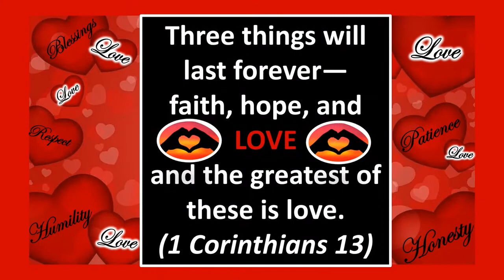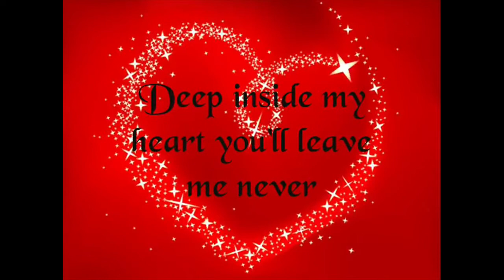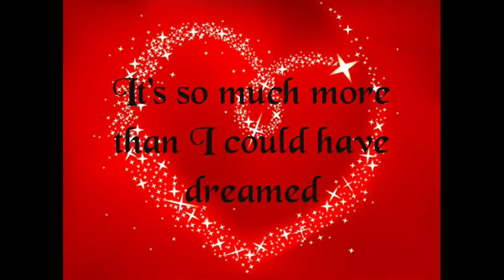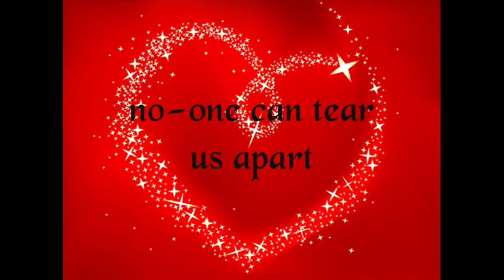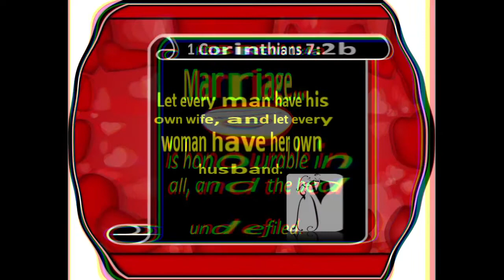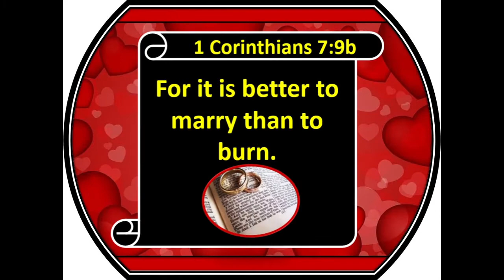My 32nd wedding anniversary 🙌🏾🥰💖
Andre and Kimberly Relford of Houston, Texas. Blessed to celebrate 32 unadulterated years of happily married bliss. What God has put together, no man can put asunder🙌🏾🙌🏾🙌🏾😊💖💖

You And I by Avant ft. Keke Wyatt